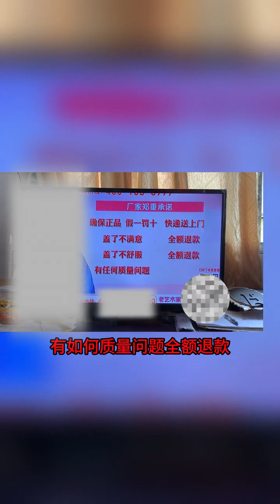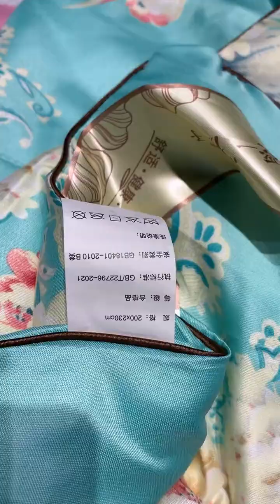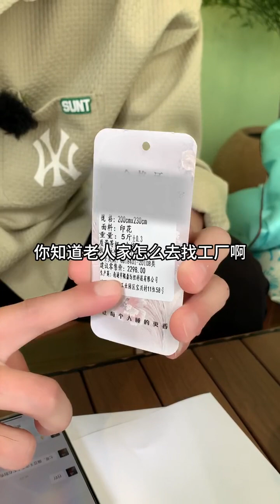小心家中老人被pua